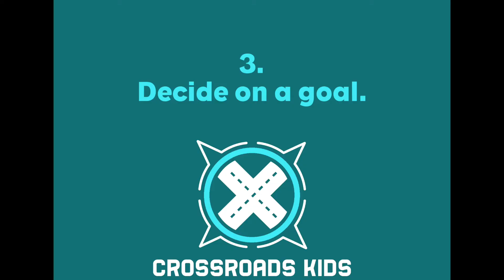February 2022 Parenting Tips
How do you talk to your kid about fasting? If you don’t feel comfortable doing so, if you don’t know what to say, or if you’re thinking, “oh, I didn’t know I was supposed to do that . . .” that’s perfectly fine! If we’re being honest, fasting is a spiritual habit that’s hard to understand and potentially dangerous if not handled correctly. So let’s talk about some ideas to explain fasting in a way that’s both healthy and useful to kids!